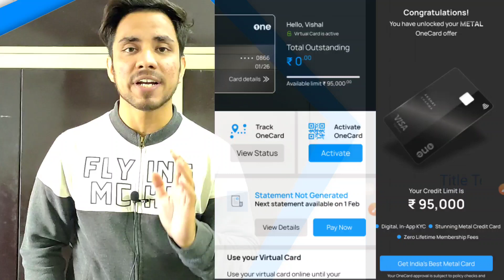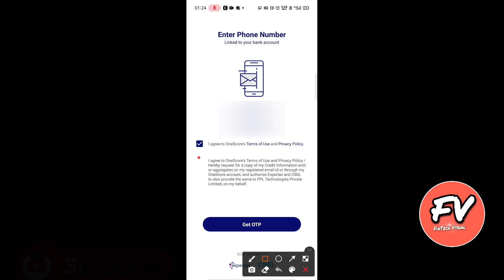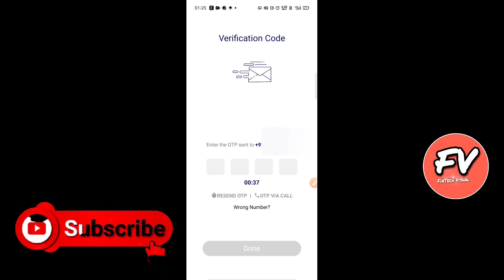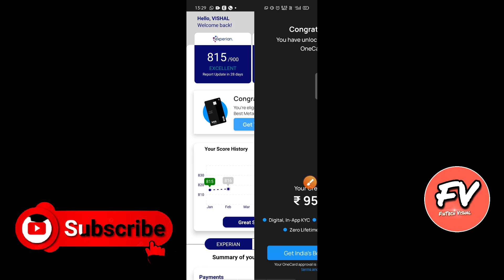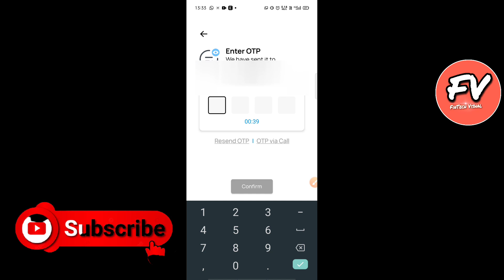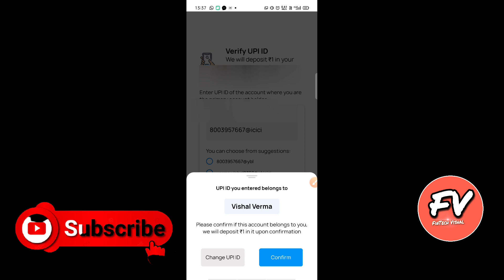One Card Credit Card Apply | OneCard Credit Card kaise banaye| OneCard Review, Benefits & Charges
Apply Credit Card Online in 5 Minutes

🎁Apply Bank Account Online in 5 Minutues🎁

👉 Open Axis bank Account | 10% cashback on Amazon & Flipkart😍

My Tech Gear:
My Mic
My Camera
My Tripod
My Lens
My Green Screen
My Light